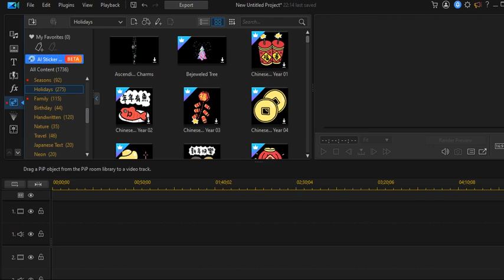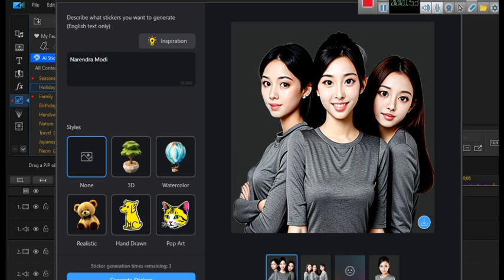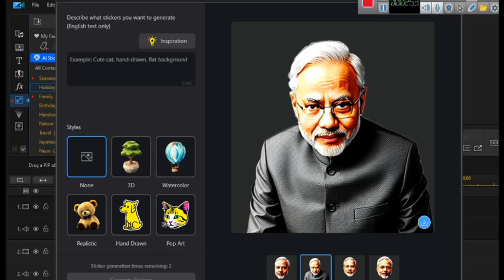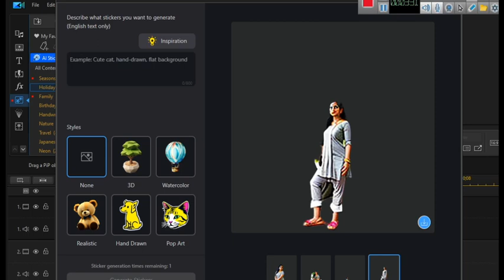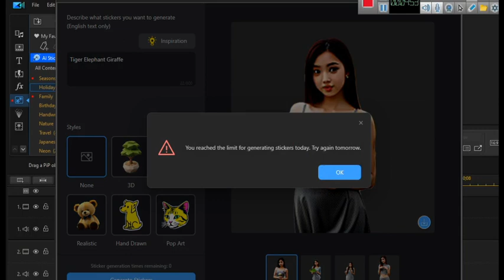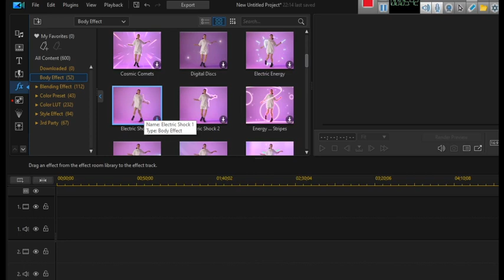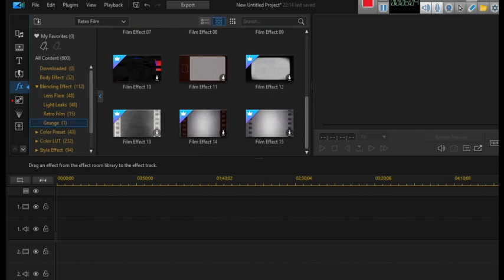AI video sticker generator tool new add Power Director #2023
CyberLink  PowerDirector new update video editor AI sticker generator tool
Watch the complete video. How the image is being made, I saw it in the video|| power director editor video2023
cyberlink powerdirector
cyberlink powerdirector video editing
cyberlink powerdirector tutorial
cyberlink powerdirector crack
cyberlink powerdirector watermark remover
cyberlink powerdirector ultimate
cyberlink powerdirector 365 tutorial